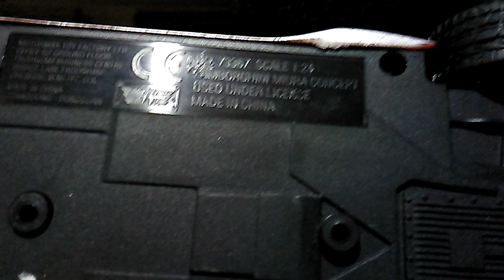LAMBORGHINI MIURA CONCEPT 2009 - Escala 1/24 - MOTORMAX - EXHIBICIÓN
Auto-Colección Medellín.